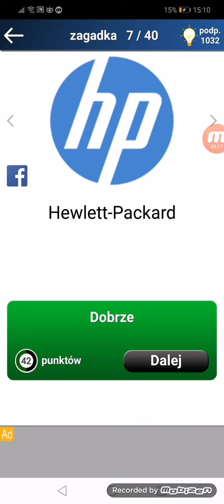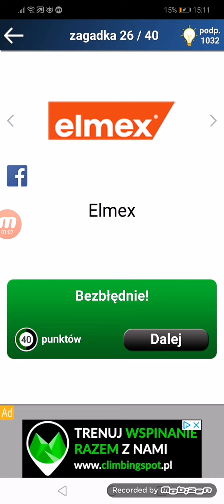LOGO QUIZ - LEVEL 6